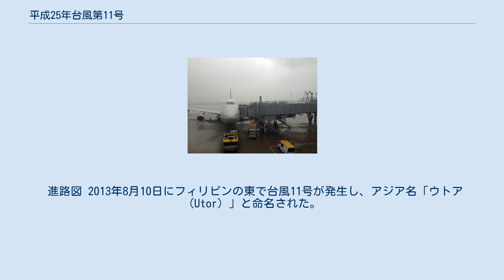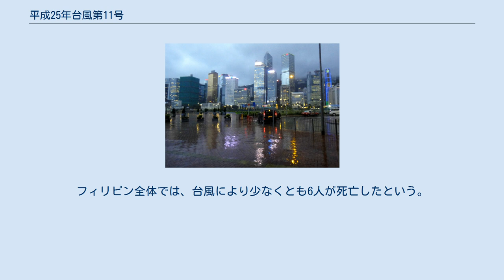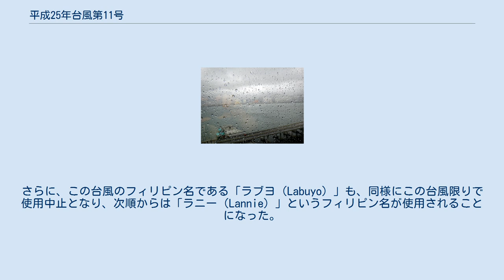平成25年台風第11号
平成25年台風第11号（へいせい25ねんたいふうだい11ごう、アジア名：Utor）は、2013年8月に発生し、フィリピンや中国などに被害をもたらした台風である。
 進路図 2013年8月10日にフィリピンの東で台風11号が発生し、アジア名「ウトア（Utor）」と命名された。
命名国はアメリカで、マーシャル語で気象用語の「スコールライン（不安定線）」を意味する。
また、フィリピン大気地球物理天文局（PAGASA）はこの台風について、フィリピン名「ラブヨ（Labuyo）」と命名した。
台風はその後西進し、8月12日にルソン島北部のアウロラ州付近に上陸した。
ルソン島を通過後は一旦は南シナ海に抜けて同海域を北上し、香港と中国南部に接近。
その後現地時間の15時50分に、中国南部の陽江市に再上陸した。
 フィリピン北部では、この台風により地滑りや洪水などの被害がもたらされた。
台風による地滑りで、アウロラ州の沿岸の町は、孤立状態となった。
また、停電や通信網の寸断が起こり、北カマリネス州とカタンドゥアネス州の漁船の乗組員9人が行方不明となった。
フィリピン全体では、台風により少なくとも6人が死亡したという。
また香港では、危険度10段階評価の8段階レベルの警戒警報が発令されたほか、香港沖では台風の影響で全長190mの貨物船が沈没した。
香港の都市機能の大部分は一時停止したという。
台風上陸前には中国南部で15万8000人以上が避難した。
 この台風による死者数は、合計で97人に達した。
 この台風のアジア名である「ウトア（Utor）」は、この台風限りで使用中止となり、次順からは「バリジャット（Barijat）」というアジア名が使用されることになった。
さらに、この台風のフィリピン名である「ラブヨ（Labuyo）」も、同様にこの台風限りで使用中止となり、次順からは「ラニー（Lannie）」というフィリピン名が使用されることになった。